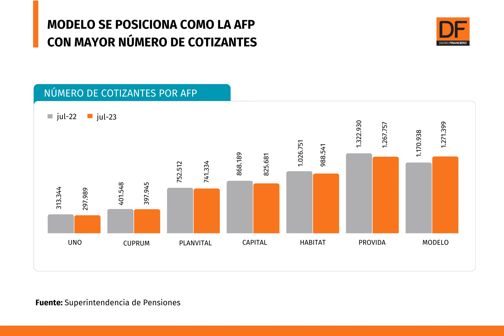DATA DF | Modelo se posiciona como la AFP con mayor número de cotizantes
La licitación de afiliados, que estaría ad portas de cumplir su ciclo tal y como se conoce hasta ahora, además de que cobra la menor comisión del mercado, son algunos de los factores que le han permitido ganar terreno.